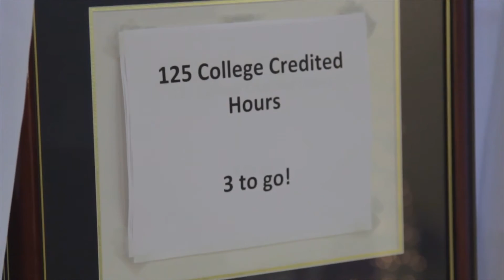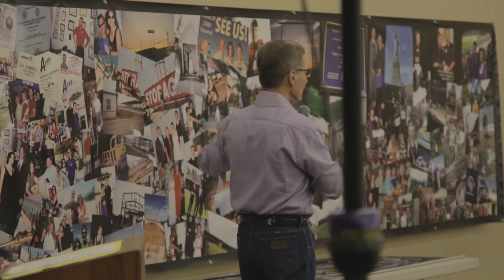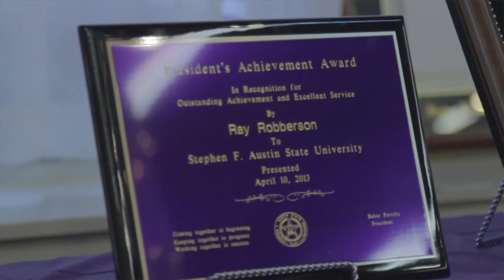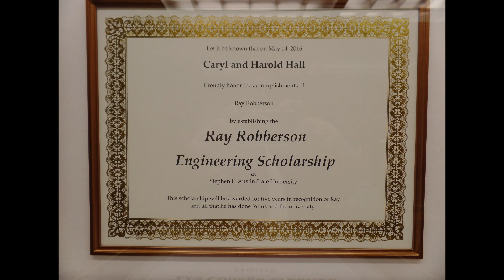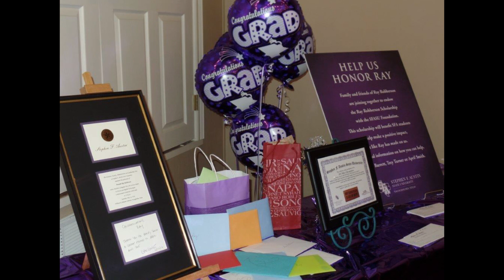Ray Robberson 06202016